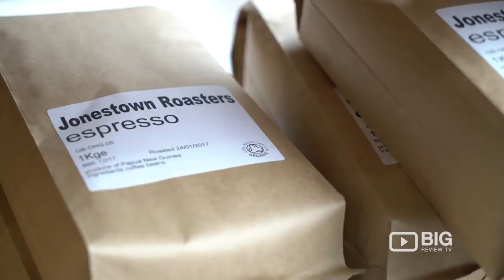Goswell Road Coffee, a Coffee Shop in London serving Espresso Coffee, Frappe, and Smoothie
Goswell Road Coffee is well-known in London for its good coffee and chill vibes.They serve awesome coffee, frappes and smoothies plus delicious breakfast and pastries.

Goswell Road Coffee
160-164 Goswell Rd, London UK EC1V 7DU